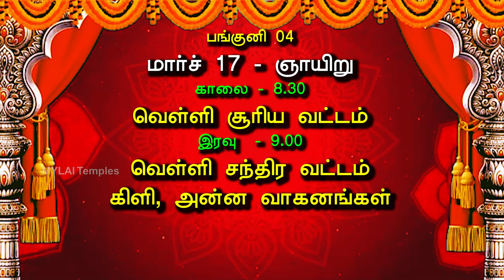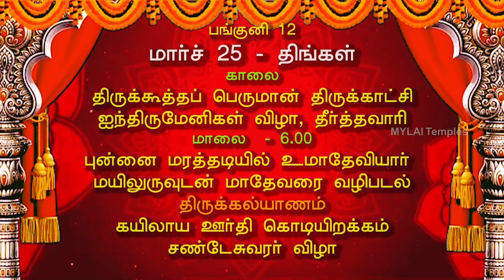2024 பங்குனி பெருவிழா நிகழ்ச்சிநிரல் - கபாலீஸ்வரர் கோவில் | மயிலாப்பூர் | kabalieswarar temple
Mylapore Kapaleeswar Temple Panguni Festival 2024 Schedule

Mylapore Panguni Festival 2024 Schedule - Mylai Sri Kapaleeshwarar Temple Panguni Peruvizha Dates
Mylapore Sri Kapaleeshwarar Temple Panguni Festival will be held from 16th March to 25th March, 2024.

15 March, 2024 - Friday
- Grama Devatha Sri Kolavizhi Amman Vazhipadu
- Mrithsangrihanam, Angurarpanam - Sri Narthana Vinayagar Velli Mooshika Vahanam

16 March 2024 - Saturday
- Morning - Kodiyetram (Flag Hoisting)
- Night - Ambal Mayil Vadivil Siva Pujai Kaatchi

17 March 2024 - Sunday
Morning - 9 am - Suriya Vattam
Night - 9 pm - Chandira Vattam

18 March 2024 - Monday
Morning - around 6 am - Adhikara Nandi
Night - 9 pm - Bhootan, Bhutanki Vahanam

19 March 2024 - Tuesday
Morning - 9 am - Purushamirugam, Singam Vahanam
Night - 9 pm - Nagam, Kamadhenu Vahanam

20 March 2024 - Wednesday
Morning - 8.30 am - Sowdal Vimanam
Night - around 9 pm - Vellividai Vahanam (Silver Rishaba Vahanam)

21 March 2024 - Thursday
Morning - Pallakku Vizha
Night - 9 pm - Yaanai Vahanam

22 March 2024 - Friday
Morning - Therottam
(Thiruther Ezhuntharulal - Thiruther Vadam Pidithal)
Evening - Therilirinthu Thirukovil Ezhuntharural

23 March 2024 - Saturday
Afternoon - around 2.45 pm - Arupathu Moovar Thiruvizha
Night - Sri Chandrasekarar Paar Vettai Vizha

24 March 2024 - Sunday
Morning - Pancha Moorthi Vizha
Evening - around 6 pm - Pikshadanar (Iraivan Iravalar Kolam)

25 March 2024 - Monday
Morning - Thirukootha Peruman (Shri Natarajar) Thirukatchi
Night - around 6 pm - Punnai Marathadiyil Mayil Uruvil Siva Poojai
Night - at around 7.30 pm - Thirukalyanam
Kodiirakkam, Chandikeshvarar Thiruvizha

26 March 2024 - Tuesday
Morning - Uma Maheshwarar Darisanam
Evening - Pandam Parivizha

Vidayatri Vizha will be held for 10 days from 27th March (Wednesday) to 5th April 2024 (Friday)